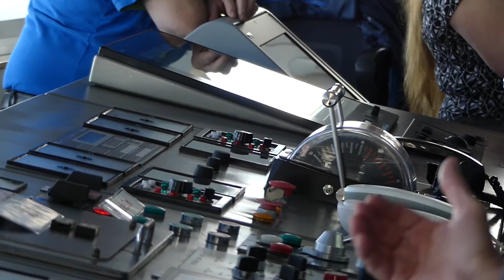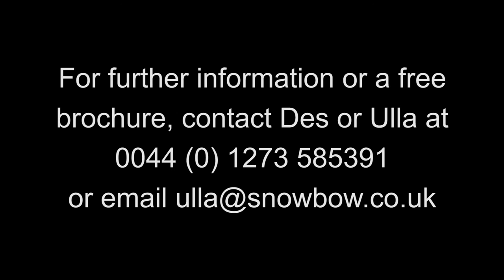Maritime Memories - Aegean Odyssey Promotional Video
Aegean Odyssey is a premium class small ship that provides spacious public rooms, open seating dining in a choice of restaurants, impeccable service, and a comfortable and intimate atmosphere on board.

Would you like to book?
Contact Des or Ulla today on 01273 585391 or 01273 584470.